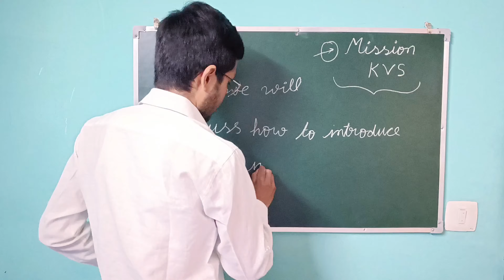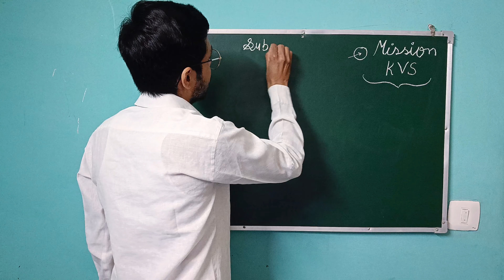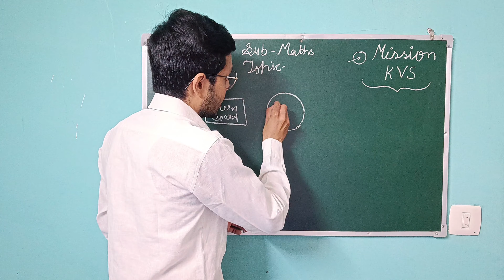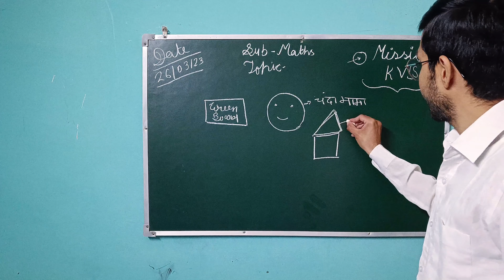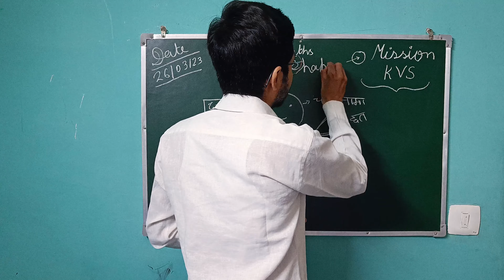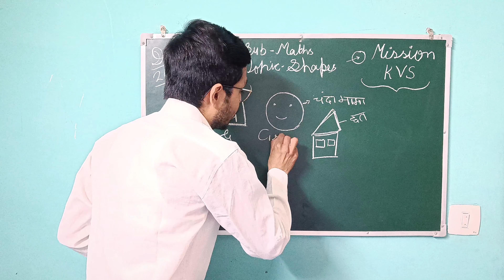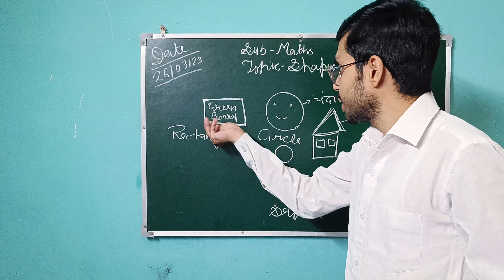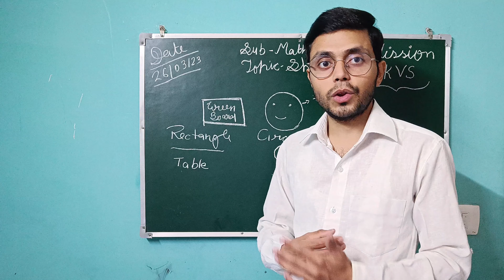FUN AND SIMPLE WAYS TO TEACH MATHS FOR KVS PRT DEMO TEACHING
In this video I have given a demo on how to teach maths at primary level.

Query Solved

How to teach maths at primary level?
How to do demo teaching of mathematics?
How to use teach maths?
How to prepare for demo on kvs prt